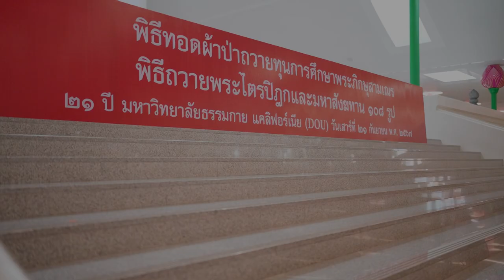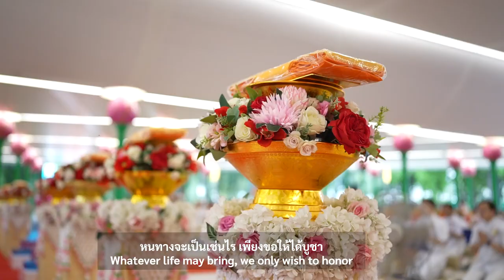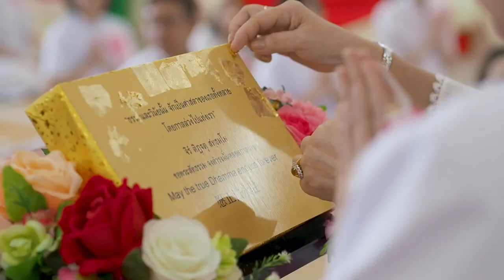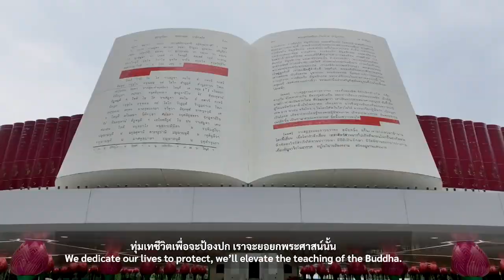MV พิธีทอดผ้าป่าถวายกองทุนการศึกษาสามเณรและพิธีถวายพระไตรปิฏก มหาสังฆทาน 108 รูป 21 ปี DOU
The ceremony of offering the Tripitaka
and the Great Sangha Dana to 108 monks
21 years of Dhammakaya Open University, California (DOU)